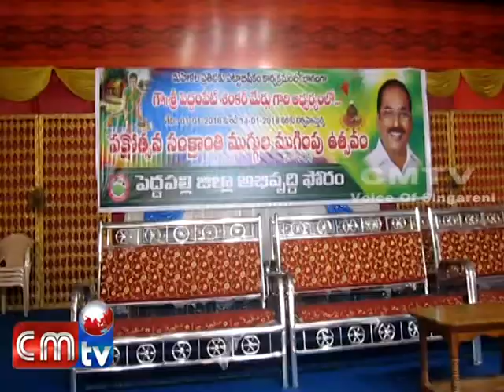CMTV NEWS (14/01/18)